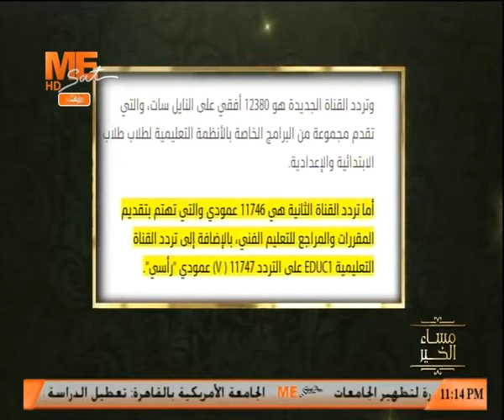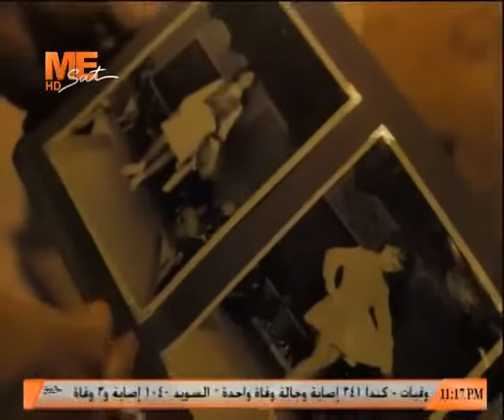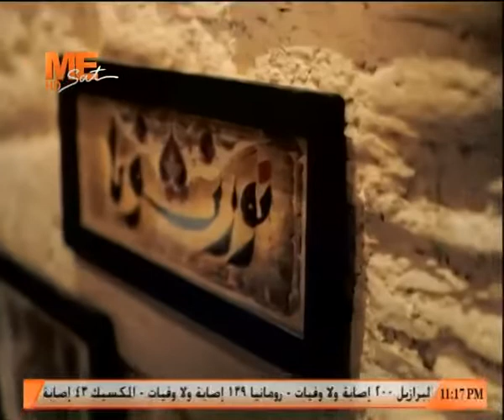مساء الخير - حلقة الأثنين 16 مارس 2020 .. الجزء الرابع